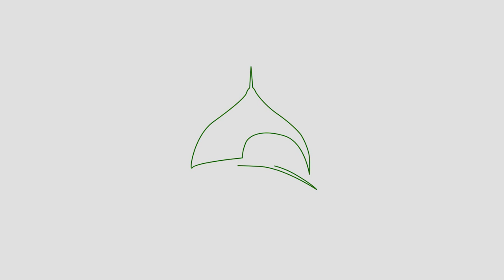Al-amien in Youtube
kami memperkenalkan channel alamientv,
semoga bisa bermanfaat seluruh masyarakat indonesia khususnya para alumni pondok pesantren Al-amien Prenduan Sumenep madura.